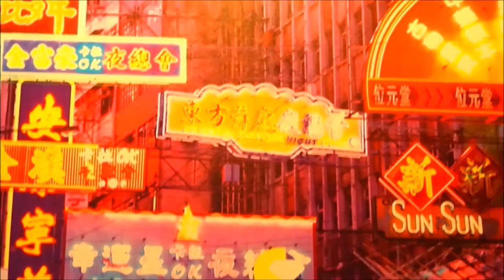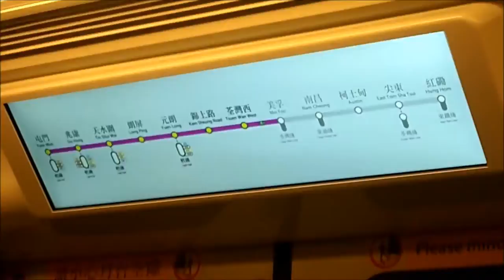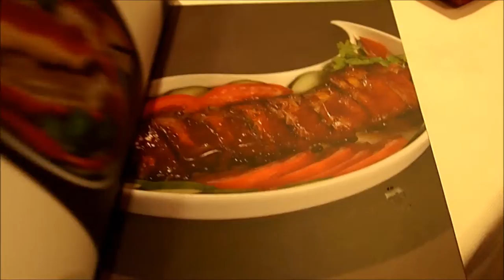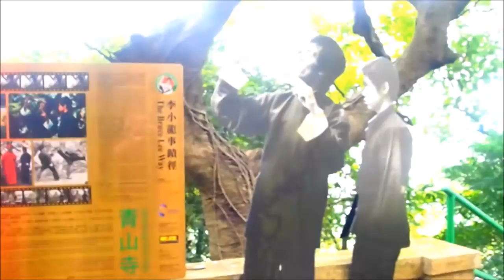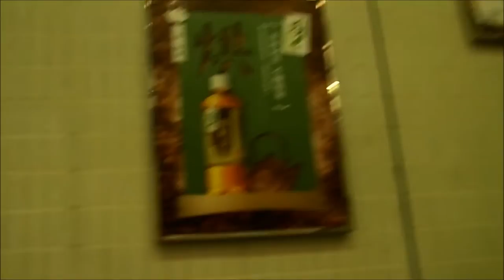Hong Kong- Day Two - Ancient Walled City, Oldest Monastery in HK, Wing Wah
Our second day in Hong Kong we check out Kat Hing Wai Walled Village, Tai Wing Wah Dim Sum Restaurant, Tsing Shan Monastery where Bruce Lee trained (also location spot for his final movie "Enter the Dragon"), and PomPomPurin Pop-Up Café.